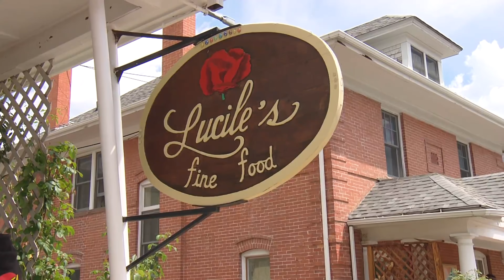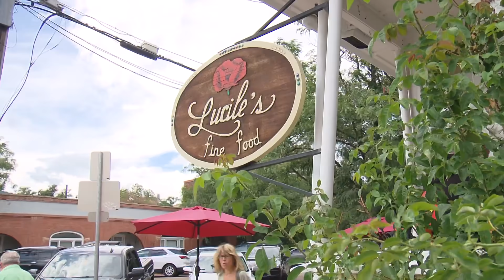Deion Sanders found grits he couldn't resist in Boulder after being hired by Buffaloes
How do you get acquainted to a new town? You go check out the best restaurant. That's what Coach Prime did when he moved to Boulder after being named the head coach.